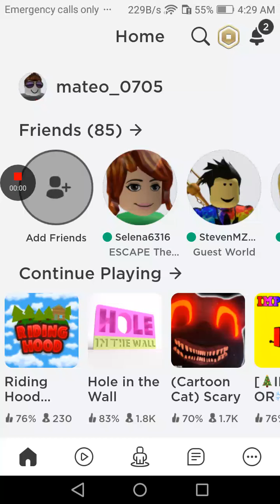14 November 2020